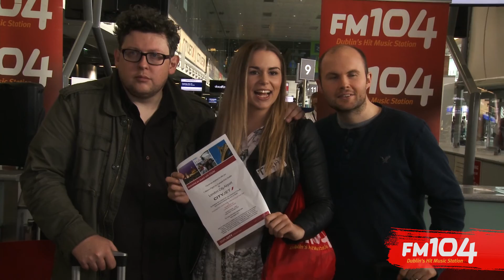FM104's 'A Weekend in Paris' with CityJet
FM104’s Strawberry Alarm Clock teamed up with CityJet to send two people to Paris for the weekend!

Each day, Monday to Thursday, Jim-Jim and Nobby qualified listeners to join them at Dublin Airport’s check in desk for their chance to jet off to Paris with CityJet! To qualify, contestants had to correctly guess if the items Mark & Jim describe on air are under or over 23kg.

On the Friday, they had 4 qualifiers (with a plus 1) join the FM104 at the airport where the Strawberry Alarm Clock broadcasted live for the morning. We laid out 4 x CityJet suitcases. The winning case was exactly 23kg, the others were close to it. Our four finalists picked a case and popped it on the scale to see if they’d won!

The winners then jetted off for a long weekend in Paris that morning flying through London with CityJet.